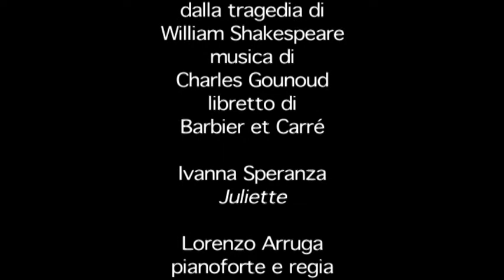Roméo et Juliette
“Opera nuda” per Arruga significa raccontare un’opera - o come qui una scena - in un luogo non teatrale. Immaginando quasi il primo formularsi nella fantasia dell’autore, nello spazio naturale del suo giardino. Nella lingua originale, in questo caso francese.
Nell’inverno 1977 Lorenzo Arruga traduceva in nuova versione ritmica italiana l’opera “Roméo et Juliette” del compositore Charles Gounod (Parigi, Opéra, 28 Novembre 1888, libretto di J. Barbier e M. Carré), destinata all’ Arena di Verona, subito stampata (spartito per Canto e piano e materiali d’orchestra) dalla Casa Musicale Sonzogno. Continuava la tradizione ottocentesca delle opere straniere presentate nella lingua del pubblico che le ascoltava: “Lucie” e “Le Trouvère” a Parigi, “Gli Ugonotti” e Wagner in Italia. Ma ora le traduzioni andavano sostituite, adeguate al cambiamento di epoca e cultura. “Romeo e Giulietta” fu uno spettacolo areniano grandioso (con Veriano Luchetti, Jeannette Pilou, Leo Nucci, Nicola Ghiuselev, direttore Plasson, regia De Bosio, scene e costumi M. Antonietta Gambaro. “Romeo e Giulietta" -  concludeva Arruga nella Nota sul programma di sala - è di quelle opere rare che a lavorarci dentro coinvolgono la mente, il gusto, l’anima e tutta la vita”. Non lo abbandona Il fascino di quella storia, dei due ragazzi di Verona travolti da una violenza d’amore che non possono reggere, come osserva l’acuto cultore di Shakespeare Cesare Catà.
Quasi trent’anni dopo, quando il tempo delle traduzioni ha lasciato il posto al testo originale (soccorso dai sovratitoli in display), Arruga isola la scena e aria (finale dell’atto quarto) di Giulietta nel momento in cui, di fronte al filtro che può darle libertà e vita, è atterrita da immagini paurose di morte. L’invocazione all’amore (“Amour! Anime mon courage“) le fa trovare forza, la spinge alla scelta libera dell’azione e delle sue conseguenze con quella frase che si delinea vittoriosa e distesa sul brivido fremente dell’orchestra: “Verse toi même ce breuvage /Ah! Verse ce breuvage / O Roméo je bois à toi!”
Arruga libera il personaggio nel giardino della casa di Sarmato, come Gounod  l’aveva immaginato nel suo giardino di campagna, e affida Juliette al sensibilissimo soprano Ivanna Speranza.